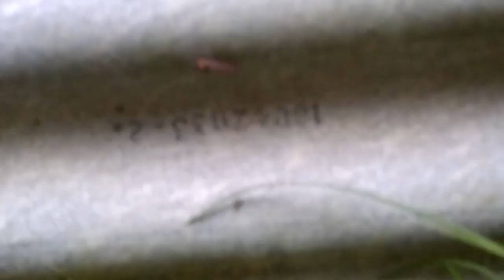mencari siput di kebun, main cari siput, sipit lucu,🐌🐌🐌